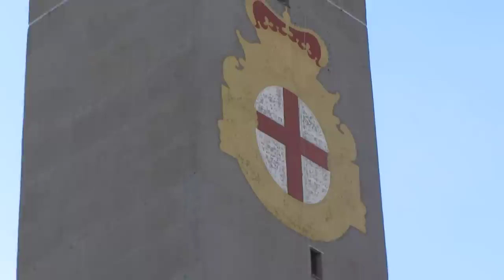Lighthouse of Genoa, Genoa, Liguria, Italy, Europe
The Lighthouse of Genoa, is the main lighthouse for the city's port. Besides being an important aid to night navigation in the vicinity, the tower serves as a symbol and a landmark for the City of Genoa. At 249 feet (76 m) it is the world's fifth tallest lighthouse and the second tallest "traditional" one, built of masonry. Since 1543 and until the construction of the lighthouse on Île Vierge in 1902, it was the tallest lighthouse in the world. Considered as a whole with the natural rock on which it stands, as it is commonly perceived and represented, its height is 383 feet (117 m). It is constructed in two square portions, each one capped by a terrace; the whole structure is crowned by a lantern from which the light is shone. Rebuilt in its current shape in 1543 replacing the former lighthouse, it is the world's third oldest lighthouse, following the Tower of Hercules in A Coruña, Spain, and Kõpu Lighthouse, on the island of Hiiumaa, Estonia. It is built on the hill of San Benigno at some little distance from the Sampierdarena neighborhood. The cape on which the Lanterna stands was at one time a peninsula before the nearby coastline was filled in and reshaped. To the west, it marked the entrance to the original port of Genoa, today the Porto Antico. Over time, the hill on the cape assumed the name "Capo di Faro", or "Lighthouse Cape"; it is also sometimes referred to as the cape of San Benigno, after the convent that once stood there. Today, the hill is gone save for a small rise upon which the lighthouse stands; the rest of it was removed to provide infill for other areas of the city. The first tower at this location, a structure formed of three crenellated towers, was built, most sources say, around 1128, although at least one states that it was built in 1161. At the time it sat close to the main coastal road, called the Via di Francia, which more recent documents describe as passing between it and the sea. When it was constructed the tower was fairly far from the city; it was only in the seventeenth century that it became part of the so-called "Cerchia Seicentesca", part of the seicento, the walls of Genoa. It has remained a part of the system until today. Dried pieces of erica and juniper wood were used to fuel the signal fire in its early years; for upkeep, navigators who used the port were expected to pay a tax upon their approach to the city. The tower also played a part, early in its career, in the ongoing feud between the Guelphs and Ghibellines; during one battle, the Ghibellines damaged it considerably during an attempt to dislodge a group of Guelphs who had taken refuge inside. In 1318 and again in 1321, it was decided to dig a defensive trench around the tower, the better to protect it from damage in battle. In 1326 the first oil-based lantern, whose fire was fed by olive oil, was added to the structure, so that incoming vessels could better distinguish the signal fire upon approach. For the same reason, in 1340 the tower was painted with the coat of arms of the city, the better to serve as a distinctive daymark. In around 1400 the lighthouse was further converted for use as a prison; among the hostages therein accommodated were the king of Cyprus, James II, and his wife. In 1405 the priests who were responsible for the upkeep of the lighthouse placed on its cupola a fish and a golden cross to serve as symbols of Christianity. During the cinquecento the structure was heavily damaged again, this time by friendly fire from the Genovese against the French. Thirty years later, in 1543, the tower was once again reconstructed, assuming the form in which it may still be seen today. In 1449 one of the keepers of the lighthouse was listed as Antonio Colombo, uncle of explorer Christopher Columbus. Adjacent to the tower is the Museo della Lanterna, which may be reached by a walk from the old city walls to the foot of the beacon at the via Milano. It is also accessible from the neighboring Genova-Ovest highway. Work on the facility was completed in 2004, and the museum was opened to the public in 2006; at the same time a new entry door was installed in the lighthouse. Further restoration involved replacement of some decorative elements on the attic of the tower and systematic paving, in stone, of the accessway. The city park to the north has also been rehabilitated. The museum mainly covers the history of the city and the port, and contains a good deal of archival material. Some of the displays also cover the history of navigation and navigational aids in Genoa, and describe various signaling systems that have been used at sea. Part of a Fresnel lens, similar to that found in the lighthouse itself, is shown in such a manner as to display its inner workings. In addition to the permanent displays, temporary exhibits are also sometimes shown at the museum.